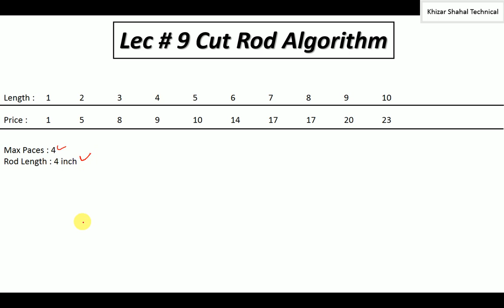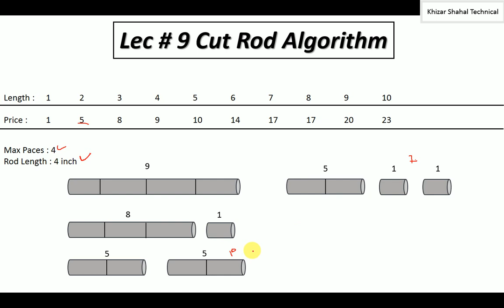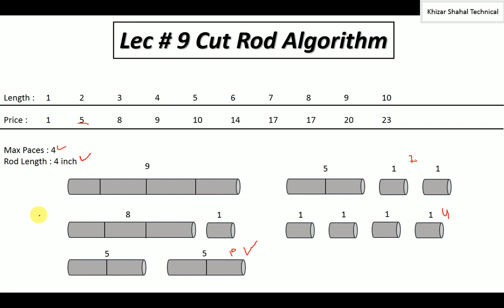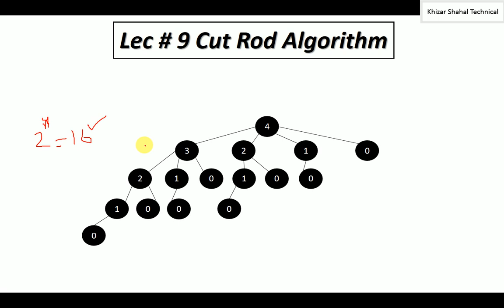Lec # 9 Rod Cutting Dynamic Programming|Memoized Cut Rod|Bottom Up Cut Rod Algorithm Urdu Hindi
our aim
feature planning
i will start test system on youtube
insha allah